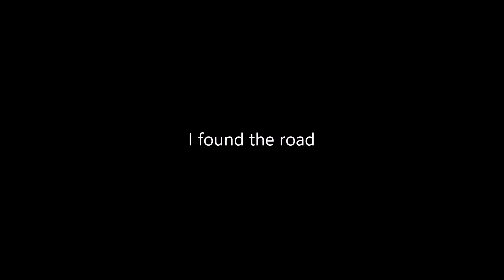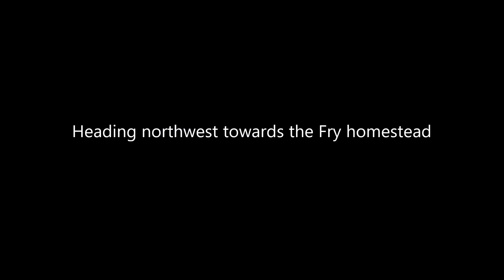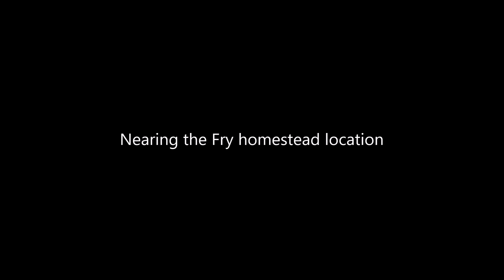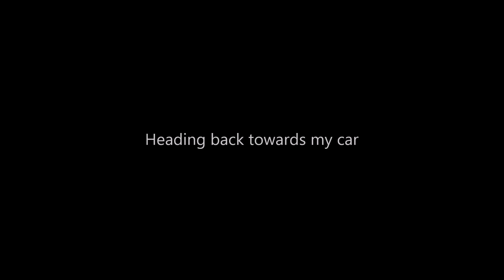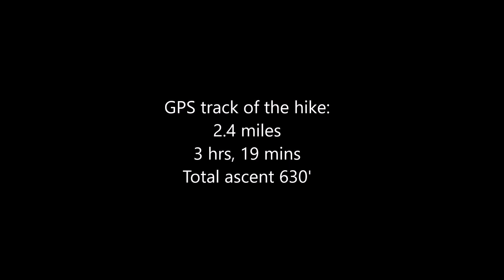Emma J. Fry (Tract #159) - Shenandoah National Park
2.4 mile bushwhack hike up the south slope of Oventop Mtn to some homesteads shown on a 1929 map.